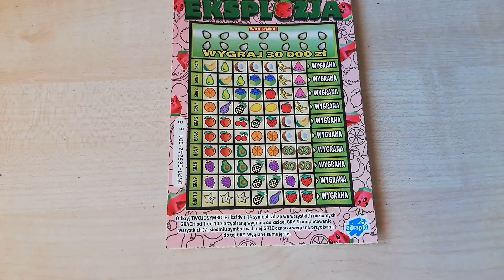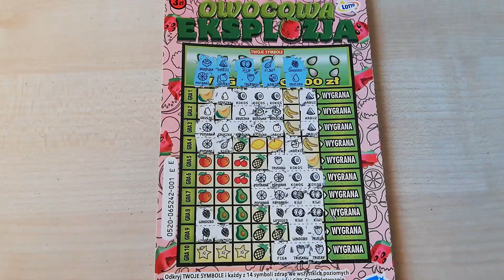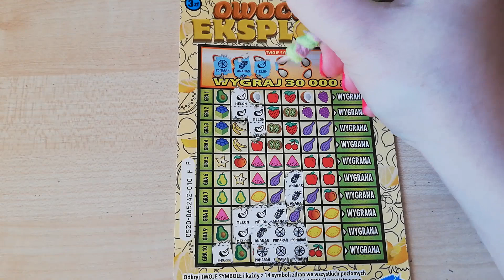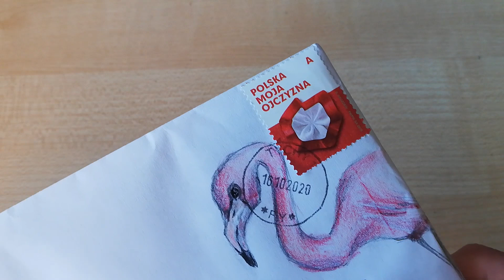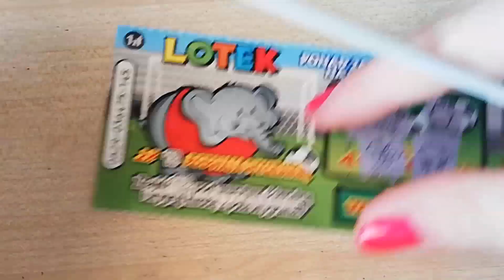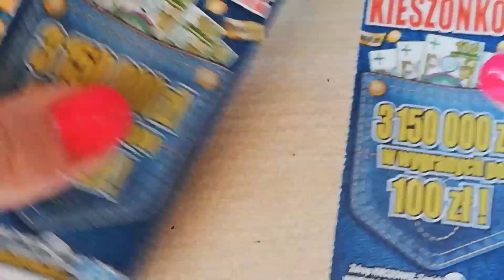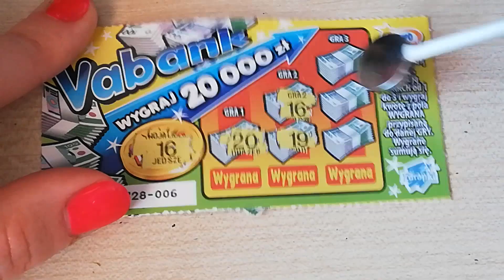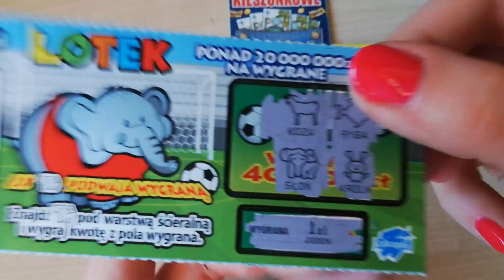ZDRAPKI LOTTO/ DOSTAŁAM ZDRAPKI OD MOJE ŻYCIE W POLSCE I FLAMING RECYKLING 🦩🦩🦩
Hej Kochani 💓 Dzisiaj zdrapiemy sobie zdrapki od Natalki i Flaminga 😊🦩 Bardzo dziękuję za miłą zabawę 💓